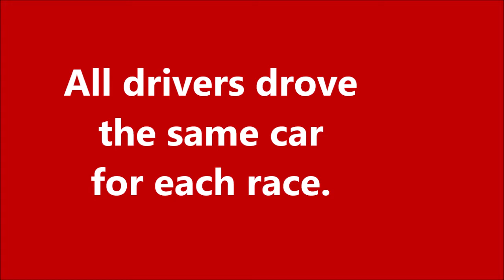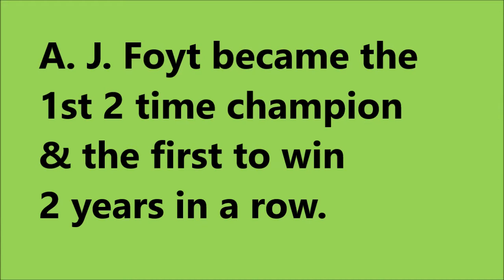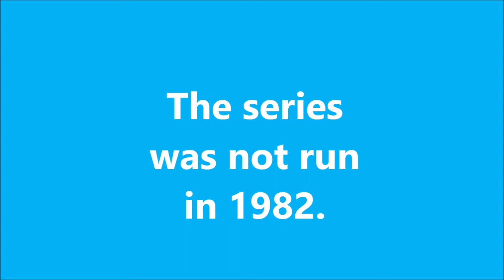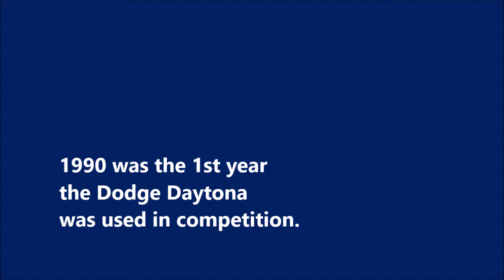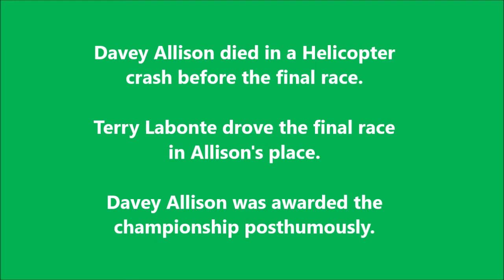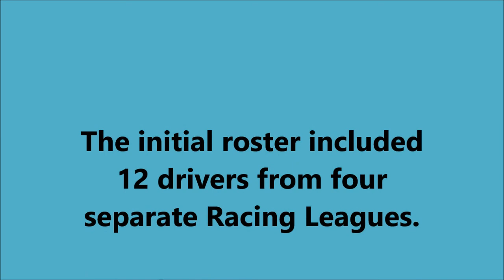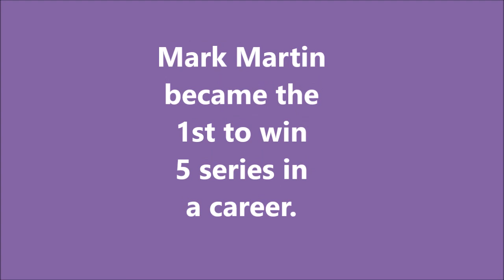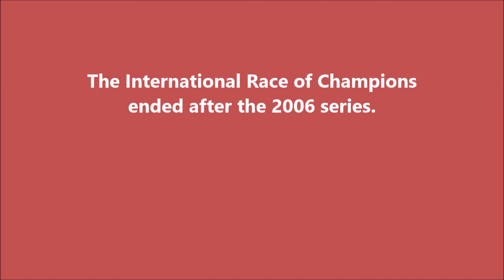Visual History of International Race of Champions Winners